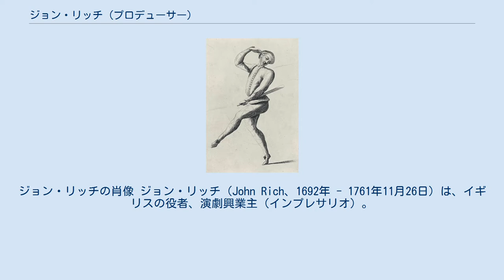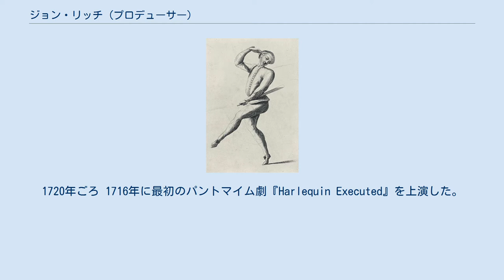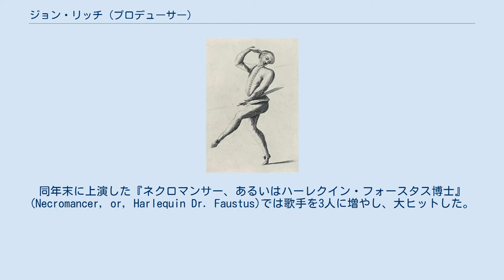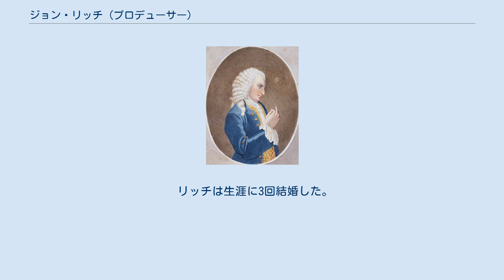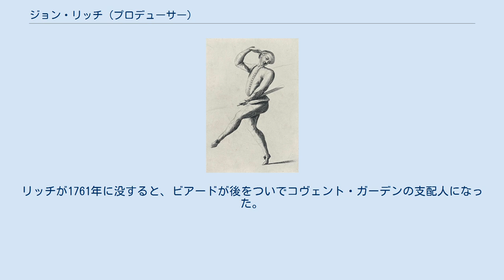ジョン・リッチ (プロデューサー)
ジョン・リッチの肖像 ジョン・リッチ（John Rich、1692年 - 1761年11月26日）は、イギリスの役者、演劇興業主（インプレサリオ）。
ハーレクインを主人公とするパントマイム劇を上演して自らハーレクイン役で踊ったほか、バラッド・オペラやバーレスクを上演した。
中でもジョン・ゲイによる1728年の『ベガーズ・オペラ』の上演は大ヒットした。
リッチはまたコヴェント・ガーデンの劇場（ロイヤル・オペラ・ハウスの前身）を設立した。
 ジョン・リッチの父のクリストファーは劇場支配人であり、ロンドンのリンカーンズ・イン・フィールズに新しい劇場を建設していたが、開業前の1714年11月4日に没した。
劇場の権利はジョンと弟のクリストファー・モージャーに遺産として残された。
リンカーンズ・イン・フィールズの劇場は同年12月18日に開業した。
こけら落としはジョージ・ファーカーの『募兵官』だった。
ライバルの劇場はドルリー・レーンだった。
政治的にドルリー・レーンはホイッグ党寄り、リンカーンズ・イン・フィールズはトーリー党寄りだった。
 1715年にはウィリアム・シェークスピアの『マクベス』を上演した。
これはリッチによる最初のシェークスピアのリバイバル上演だった。
1720年から翌年にかけて、『ウィンザーの陽気な女房たち』、『尺には尺を』、『空騒ぎ』、『トロイラスとクレシダ』を上演している。
 ハーレクインを演じるリッチ。
1720年ごろ 1716年に最初のパントマイム劇『Harlequin Executed』を上演した。
リッチ自身がラン(Lun)という芸名でハーレクインを演じた。
当時のパントマイム劇はイタリアのコンメディア・デッラルテをイギリス風の舞台に翻案したものだった。
同年リッチはまたマリー・サレおよびその兄のフランシスと契約を結んだ。
これが当時まだ9歳だったマリー・サレのデビューである。
 リッチのパントマイム劇は最初は必ずしも成功したわけではなかったが、1723年に上演した『ユピテルとエウロパ、あるいはハーレクインの陰謀』(Jupiter and Europa, or, The Intrigues of Harlequin)は最初の歌入りパントマイムで、歌が劇の内容に密接に関わっている点で新基軸を出した。
同年末に上演した『ネクロマンサー、あるいはハーレクイン・フォースタス博士』(Necromancer, or, Harlequin Dr. Faustus)では歌手を3人に増やし、大ヒットした。
『ネクロマンサー』の成功によってリンカーンズ・イン・フィールズ劇場の財政は大幅に良好になった。
 1728年1月29日にはジョン・ゲイ台本のバラッド・オペラ『ベガーズ・オペラ』を初演し、6月19日まで62回の上演を数える大ヒットになった。
ジョン・ゲイのバラッド・オペラ第2作『ポリー』は上演禁止になったが、第3作『アキレス』をリッチは1733年に上演し、19回上演された。
『ベガーズ・オペラ』はその後も人気が衰えず、1759年から翌年にかけて、リッチの生前最後の上演が行われたときも53回の上演を数えた。
 『ベガーズ・オペラ』の成功によって大金持ちになったリッチは、コヴェント・ガーデンに新しい劇場（今のロイヤル・オペラ・ハウス）を建設した。
コヴェント・ガーデン劇場は1732年12月にオープンした。
こけら落としはウィリアム・コングリーヴ『世の習い』だった。
 1737年にロバート・ウォルポールは演劇の台本を事前に検閲する「事前許可制法」を通過させたが、同時に（オペラを除く）演劇興業の独占権をコヴェント・ガーデンとドルリー・レーンに与えた。
この機会にリッチはヘンリー・ケイリー台本、ジョン・ランペの音楽によるバーレスク・オペラ『ウォントリーの竜』を上演し、『ベガーズ・オペラ』を越える69回の上演を数えた。
 『ベガーズ・オペラ』の成功は、ゲオルク・フリードリヒ・ヘンデルのオペラを上演していた王室音楽アカデミーが1728年に倒産することになった直接の原因であった。
しかしヘンデルはジョン・ゲイともリッチとも良好な関係にあった。
リッチは1725年にヘンデルの『ロデリンダ』のスコアを予約購入しており、その後もしばしばヘンデルのオペラのスコアの購入者となった。
また1731年にはリンカーンズ・イン・フィールズ劇場の慈善演奏会でヘンデルの『エイシスとガラテア』を（ヘンデルに無断...